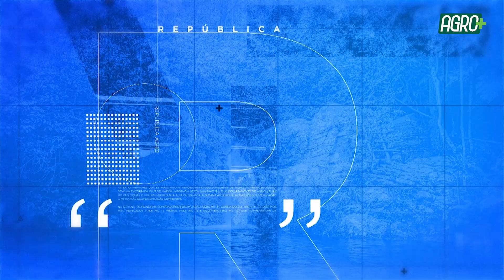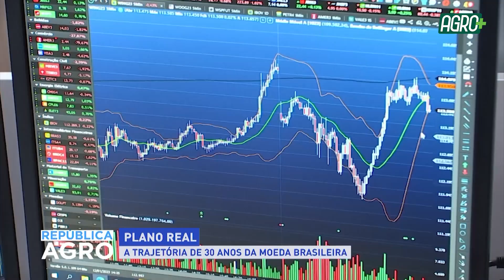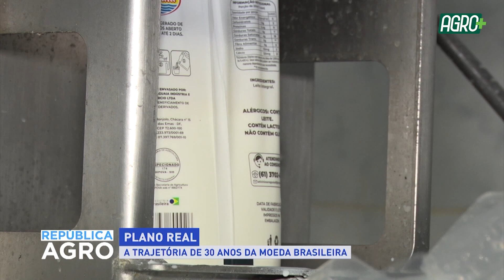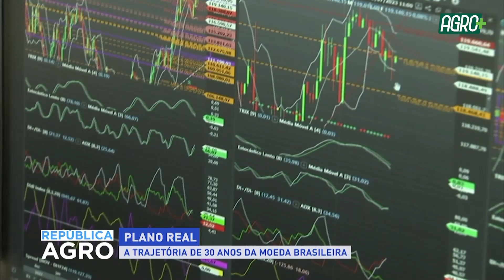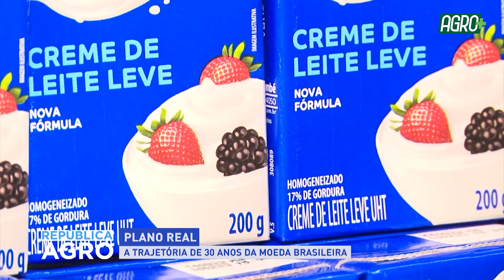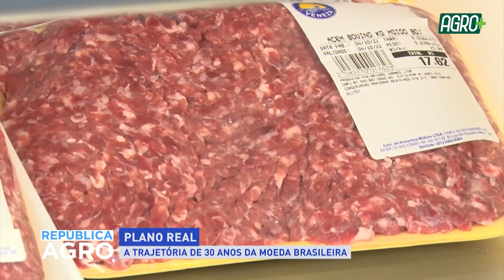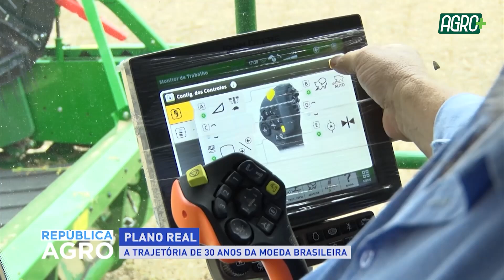A trajetória de 30 anos da moeda brasileira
No programa República Agro desta semana, Roberto Rodrigues entrevista Pedro Camargo, engenheiro civil, agricultor e pecuarista, para falar sobre  os 30 anos do Plano Real.